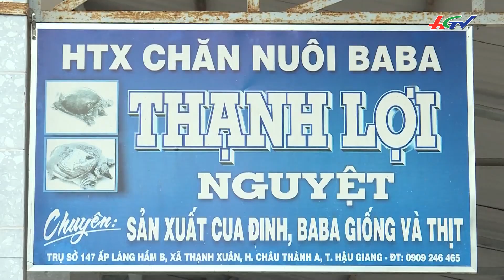Ba ba nấu mẻ | HƯƠNG GÂY MÙI NHỚ - KỲ 6 - 08/02/2019